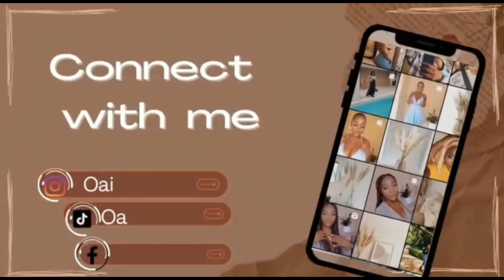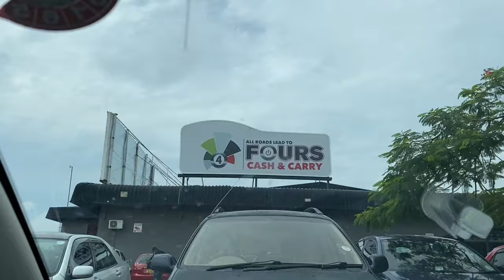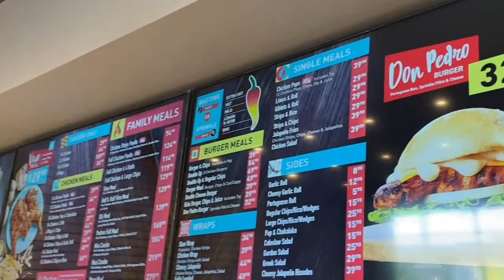VLOG: Cheapest Place to Buy Food and Meat in Gaborone! Groceries run with me|Botswana YouTuber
Come run errands with me on a lovely gloomy day😊
In this vlog i show you wear i get glocery at a cheaper  rate  in Gaborone,Botswana than other shops .